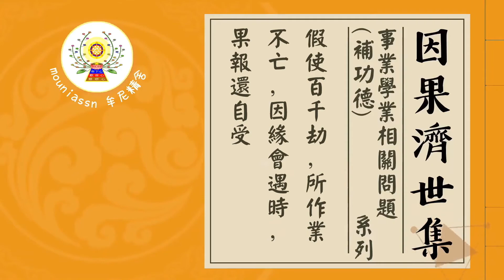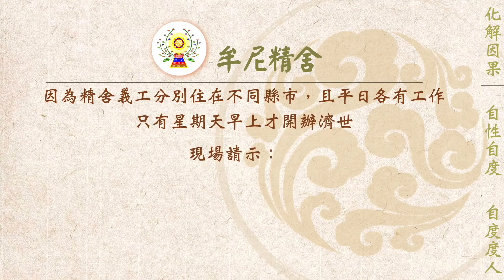【有聲書】假使百千劫，所作業不亡，因緣會遇時，果報還自受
內文片段：
一位師兄透過網路來信請示，以下為來信內容：
   ~~~給予牟尼精舍!末學有事想請教。
    牟尼精舍的各位師兄姐您好:
信男有些自己的事情，想跟貴舍 諸佛菩薩請教。今日於台中樂成宮 旱溪媽祖看到貴舍所出的【因果濟世集(一)】，覺得自己因緣已到，故發出此封訊息，想請示我自身的一些"問題"。 ---請示「功名利祿」與「身體健康」。

    陳述這幾年來的經過:本人於民國96年畢業，準備要當兵時。沒料到因十字韌帶受傷，使得接連的複檢並不順利。96年12月去當兵時被驗退，原因為十字韌帶受傷，因病停役，一年後需再重判體位。97年12月被改判為替代役體位，必須入伍服役。在服役期間，十字韌帶傷勢發作需動手術。並於98年6月被判定為免役(已服替代役5個多月)。此時身體狀況漸漸不佳，術後發現韌帶重建手術並未開好，幾乎等於沒開一樣。